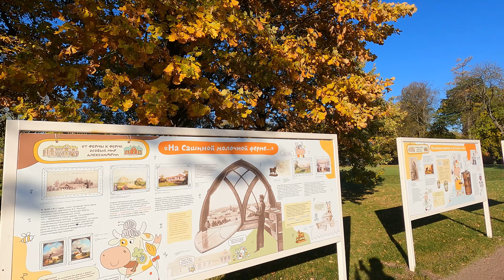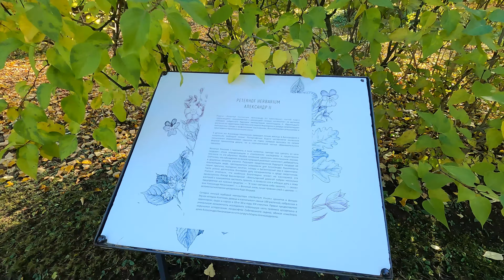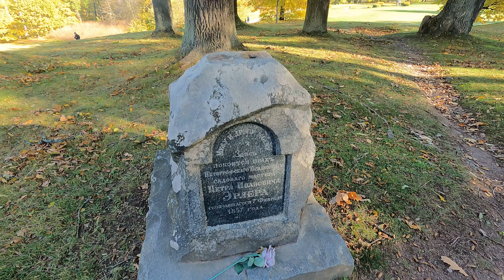Петергоф, парк Александрия в чудесную золотую осень 21 октября 2023 года